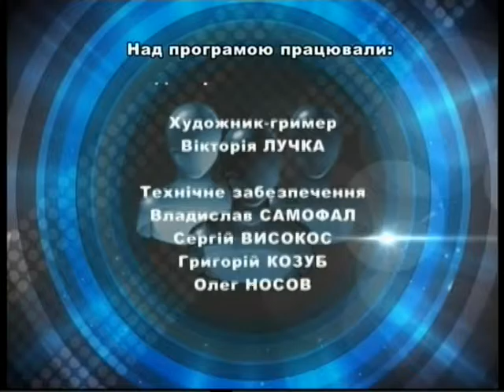Відверта розмова 02 09 15